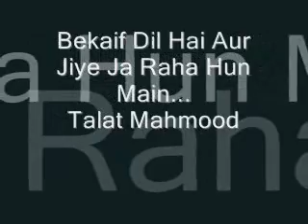Bekaif Dil Hai Aur Jiye Ja Raha Hun Main ...Talat Mahmood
Non Film
Talat Mahmood
Jigar Muradabadi